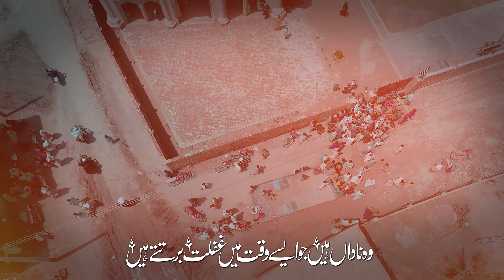Pak Aid K Saat Chalo | JTR Media House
Vocal : Hafiz Hamza Awan
Audio : RWDS (Rao Arsal)
Poet : Bin E Aslam
Edit : Hafiz Hamza Awan
Compose :  Hafiz Hamza Awan
Present : Jtr Media House
Special for ;
(Pak Aid Welfare Trust)

پاک ایڈ کا ملک گیر ریلیف مشن فیز 2
خیرپور میرس میں مفتی طارق مسعود صاحب کے ساتھ...!
FAYSAL BANK
Account Title: PAK AID WELFARE TRUST
Account No:
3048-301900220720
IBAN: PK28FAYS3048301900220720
Easy paisa account